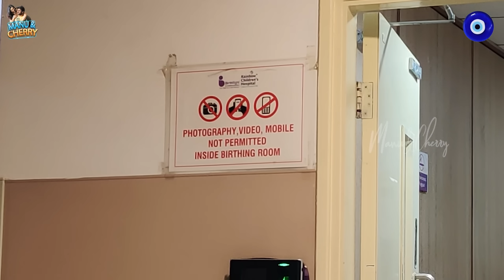My Labor and Delivery On My Birthday | Our Second Baby Birth Vlog | Manu and Cherry | Tamada Media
Hello Everyone, We are Manu ( Actress Manasa Charan ) and Cherry ( Actor Priyatham Charan ), celebrity couple from tollywood,  we are actors in Telugu Serial Industry and acted in many super HIT serials like Manasu Mamatha, Mudda Mandaram, Lakshmi Kalyanam, Maate Mantram, Paape Maa Jeevana Jyothi, Seethamma Vaakitlo Sirimalle Chettu, Akasamantha and now we along with our cute son " Preman Harivansh " come to entertain you all in our own Manu and Cherry YouTube channel  by doing telugu vlogs with our daily activities, life style, trending topics, fun episodes, travels and talks.

|| NOT ALLOWED TO  REPOST ANY OF THE CONTENT FROM THIS CHANNEL WITHOUT CONSENT ||

manu and cherry youtube channel,manuandcherryvideos